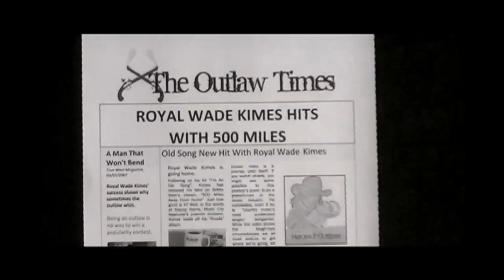Royal Wade Kimes 500 Miles Away From Home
Thumbing for a ride...and everyone feels the emotion of it all.